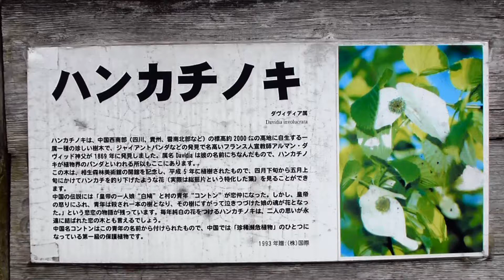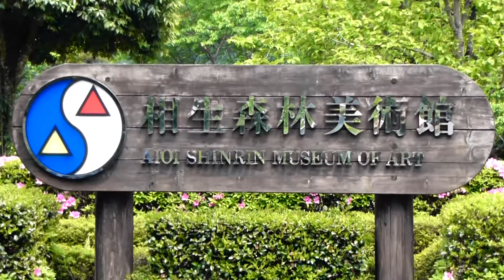徳島で遊ぶ 那賀町 ハンカチノキ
徳島県那賀郡那賀町横石 ハンカチノキ ２０１１年５月１０日 撮影。
相生森林美術館 駐車場 入口 周辺にある ハンカチの 木 です。